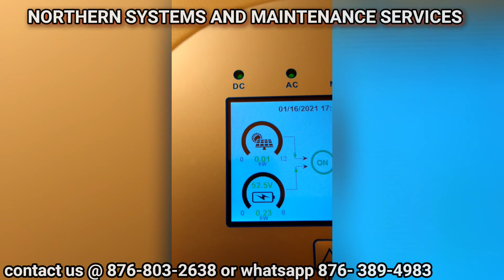SKYTRAK HYBRID INVERTER running 3 bedroom house installed by NORTHERN SYSTEMS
8kw SKYTRAK HYBRID INVERTER
2 10kw lithium battery
20 325 canadian Solar panels
system is running 1 .7hp water pump, 1 18000btu air-condition, unit washer and other important household equipments